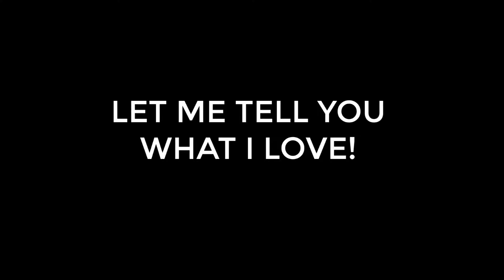What women are saying about Spirit Love. Part 3.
We asked a few women to share what they love about Spirit Love. They also shared what they think about the fashion truck.  This is Sara's story.